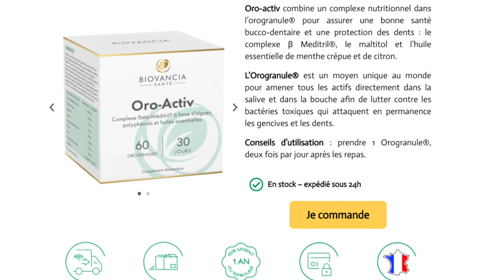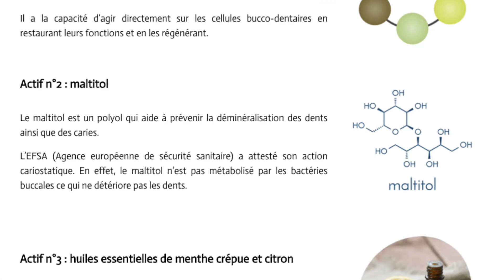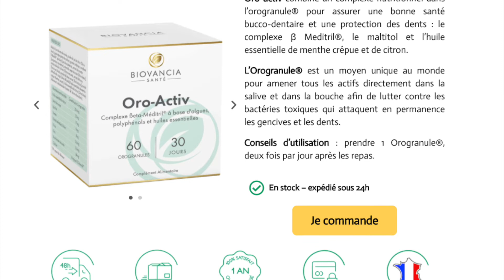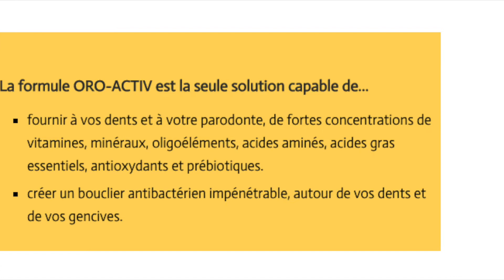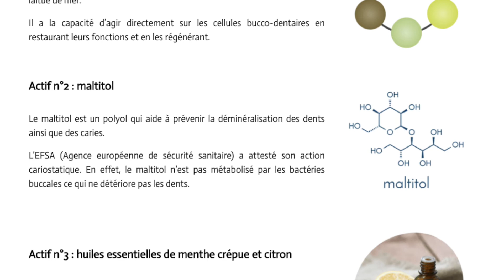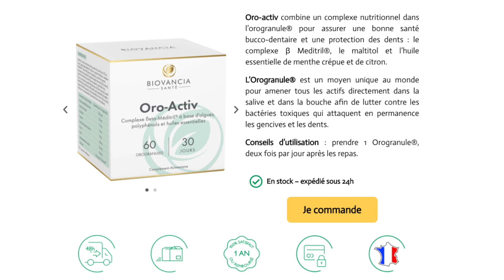Oro Activ Avis et Prix - Institut Biovancia